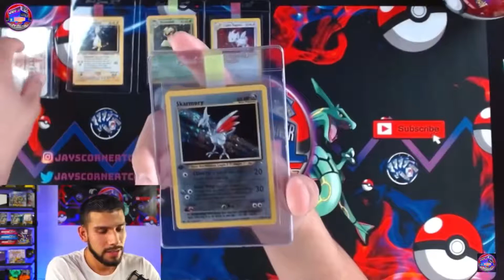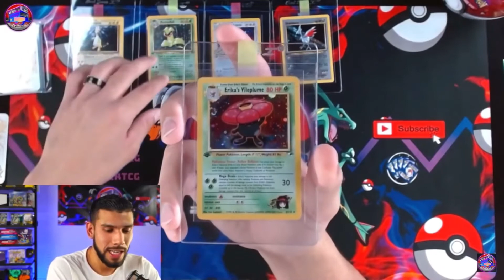First Edition Mail From Trainer Tre🔥🔥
@TrainerTre sent over some winnings from his first edition raffle! Some how some way I won! Now I have my first, first edition cards since I was a kid! Big thank you to him! Make sure to go follow him if you arnt already! Appreciate everyone for the support on the channel, road to 1k!